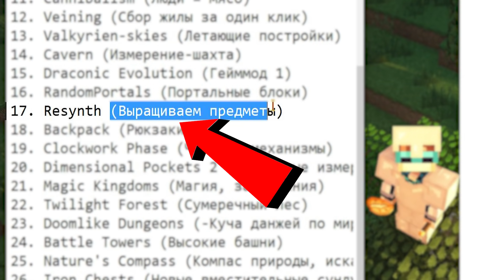Ферма железа в майнкрафте + FlackJK • Рандомные приключения #4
К нам присоединился FlackJK, а ещё у нас бесконечная руда, то есть ферма железа в майнкрафте

Сборка по майнкрафту выйдет потом, когда будет большое количество модов!